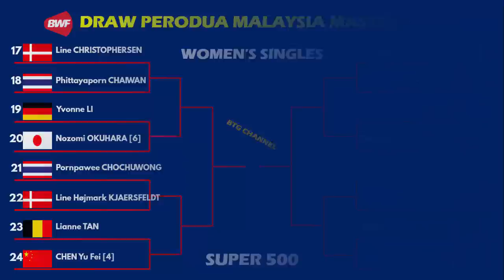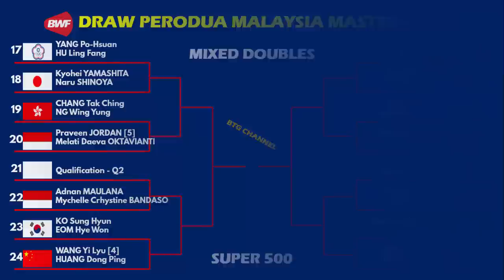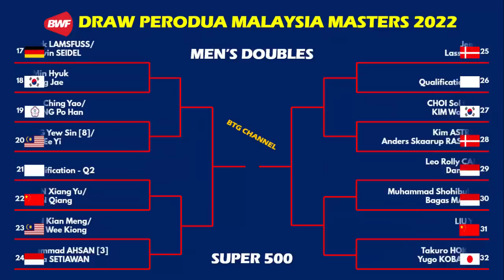Hasil Drawing Malaysia Master 2022: 5 - 10 Juli 2022 | Perodua Malaysia Masters Draw Results R32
Berikut adalah hasil Drawing Malaysia Master 2022, Badminton Perodua Malaysia Masters 2022 akan di gelar di Malaysia, pada 5 sampai 10 Juli 2022. Turnamen BWF World Tour Super 500 ini akan merebutkan hadiah yang sangat besar yaitu USD 360.000. Indonesia akan mengirimkan 15 Wakil di Malaysia Masters 2022.
Berikut hasil lengkap drawing Malaysia Master 2022.

BADMINTON
BADMINTON 2022
BADMINTON MALAYSIA MASTER 2022
PERODUA MALAYSIA MASTERS 2022
HASIL BADMINTON
HASIL BADMINTON HARI INI
HASIL BADMINTON
DRAWING BADMINTON MALAYSIA MASTER 2022
DRAW BADMINTON MALAYSIA MASTER
HIGHLIGHTS BADMINTON
JADWAL BADMINTON MALAYSIA MASTER 2022
HASIL BADMINTON MALAYSIA MASTER 2022
JADWAL MALAYSIA MASTER 2022
FULL DRAW BADMINTON MALAYSIA MASTER 2022
HASIL DRAWING BADMINTON MALAYSIA MASTER 2022